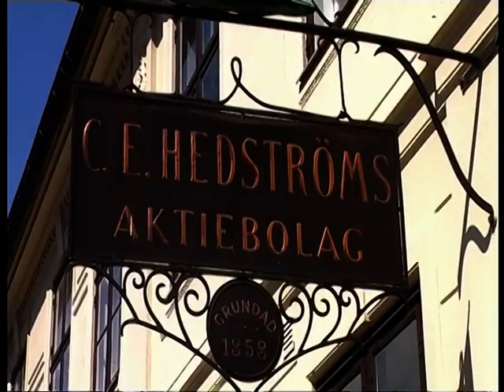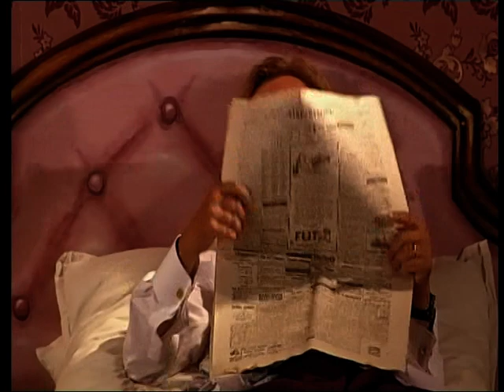Gröna Hissen, 2010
Här kommer en föreställning som många längtat efter Gröna Hissen från den ljuvliga sommaren på Fredriksdalsteatern 2010. Med bl.a Eva Rydberg, Johan Ulvesson, Fredrik Dolk mfl.